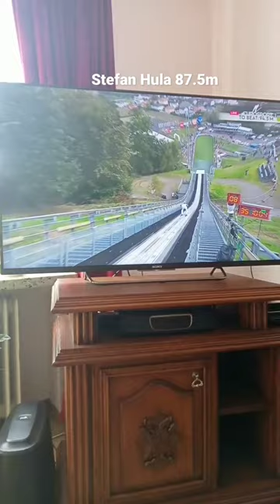Stefan Hula 87.5m 5 miejsce